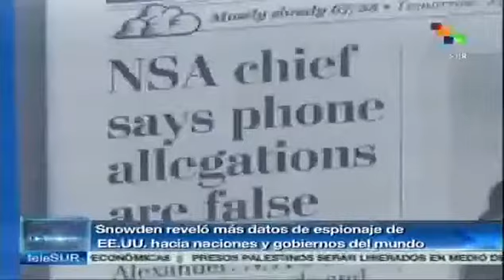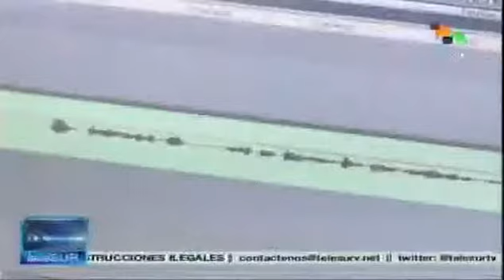EEUU: Espionaje masivo de EE UU conmociona al mundo en 2013